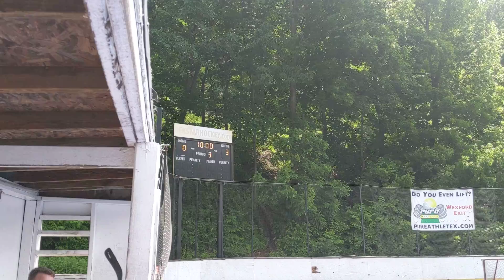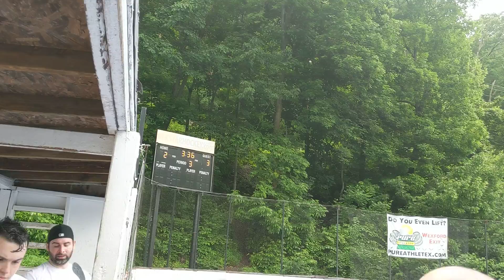Boats&Hoes spr playoffs g 1 pd 3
Vs Hawaii 5 hole pd 3